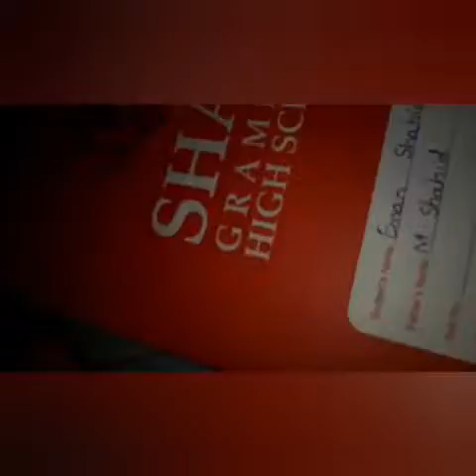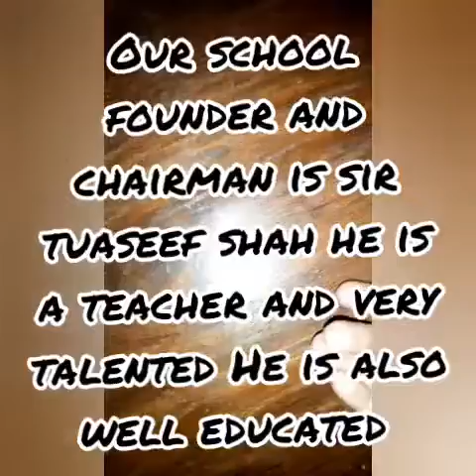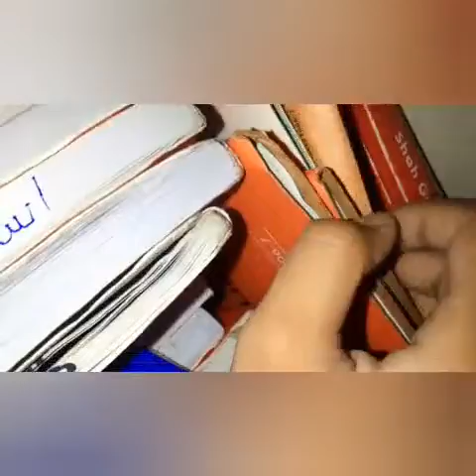Copies And Books 📚📚 Corner Tour Well Organized Shelf And One News Must Watch This Video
Copies And Books 📚📚 Corner Tour Well Organized Shelf